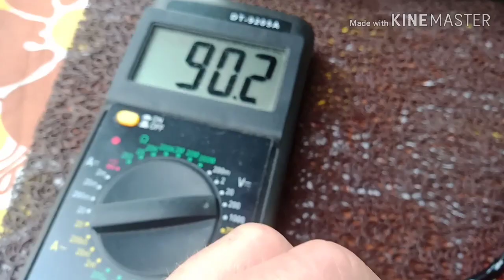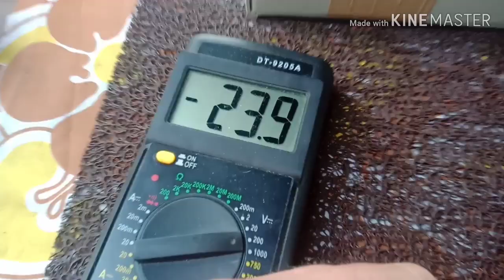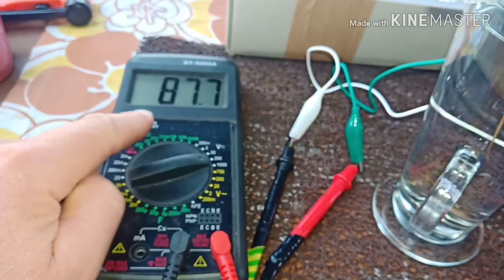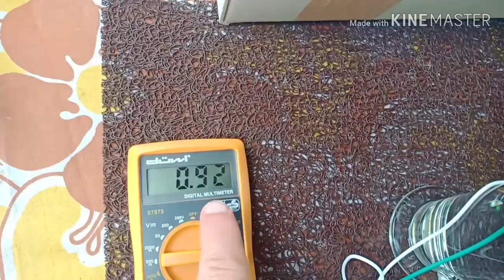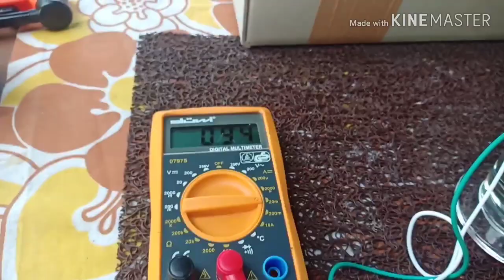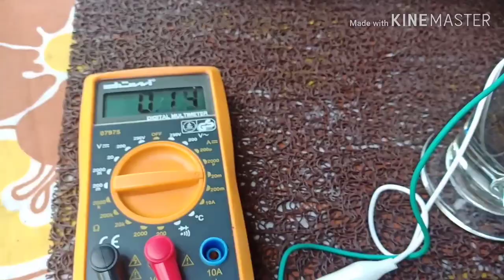100 Volt Goldwassergenerator step up Modul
100 V step up Modul als Generator zur Herstellung von kolloidalem Gold, im Test.
Test erfolgreich, funktioniert wie die grösseren 80V Module.
Die Steckplätze sind etwas schwieriger zu bedienen.